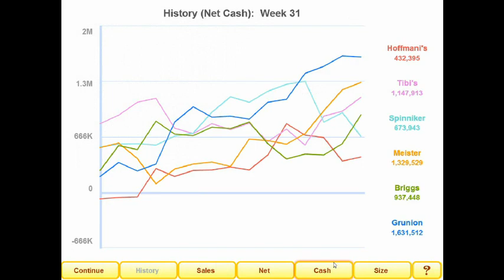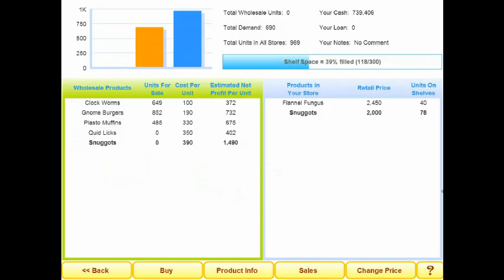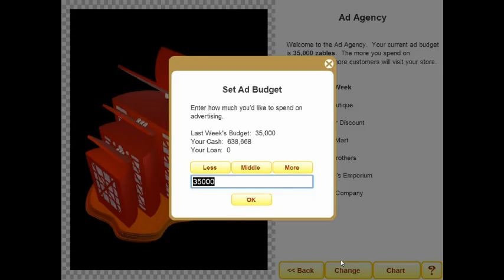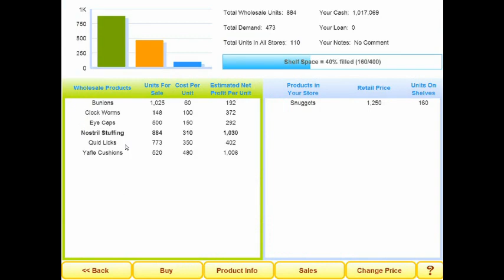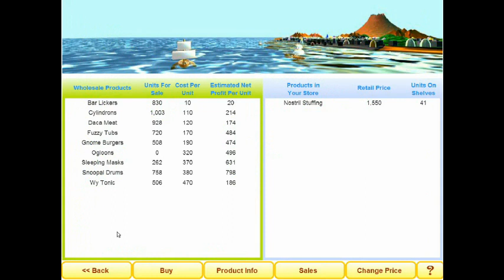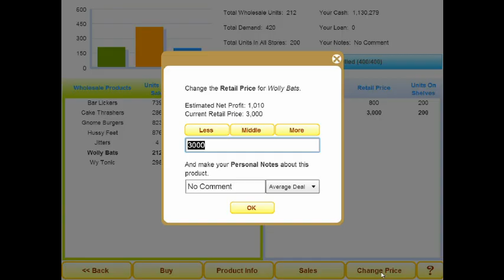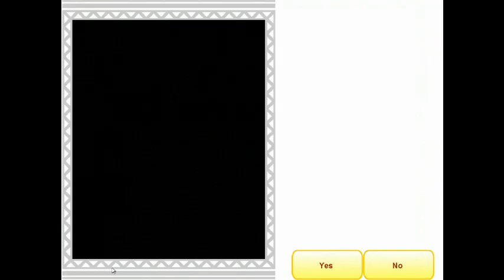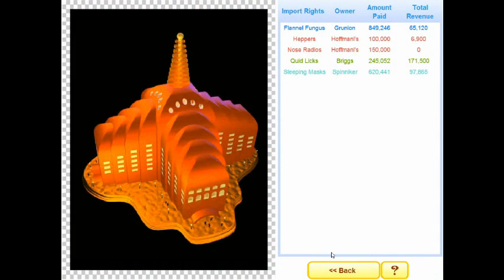Let's Play Zapitalism 7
And thus the end of my first attempt. But not the last!
Still, a good learning experience, huh?
Looking forward to my next try.